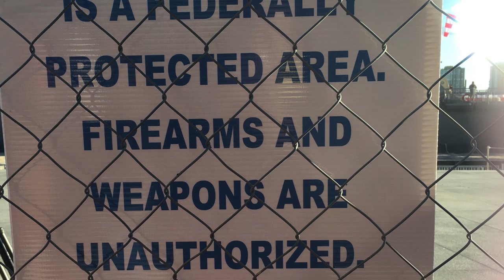Vlog#2 | USS DETROIT